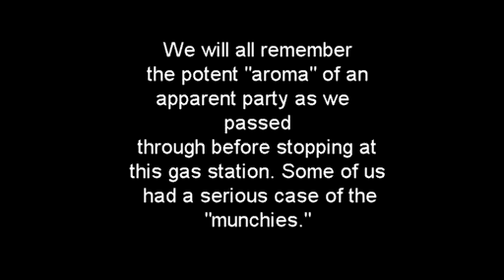Roar On Shore 2014